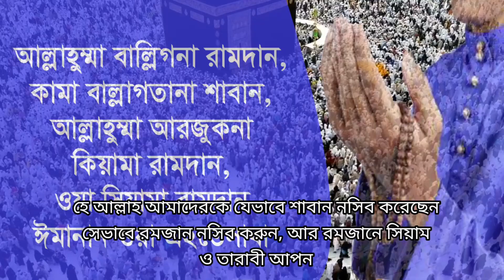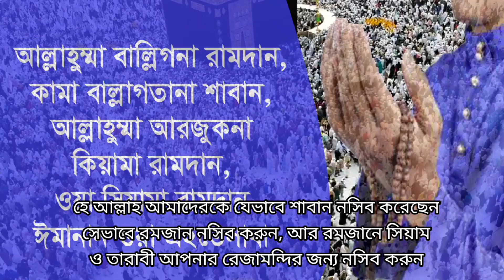শাবান মাসে বিশ্বনবী (দ) দোয়াটি খুব বেশী পড়তেন । শবে বরাতের দোয়া। শাবান মাসের দোয়া। All bangla dua